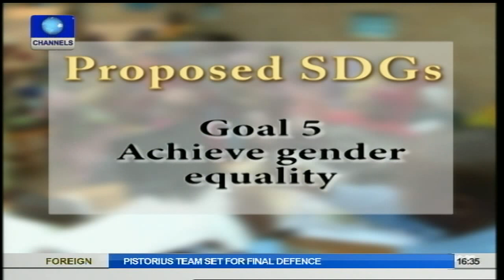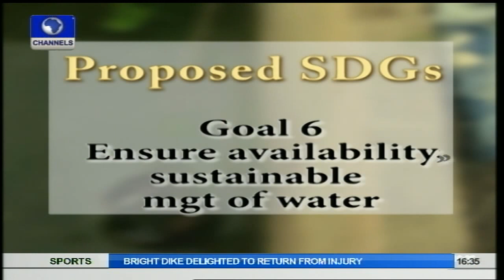Earth File On Sustainable Development Goals Pt.1